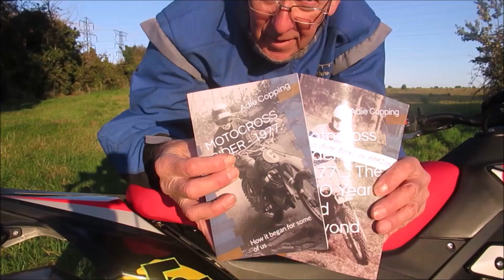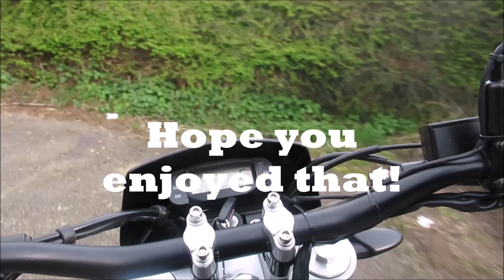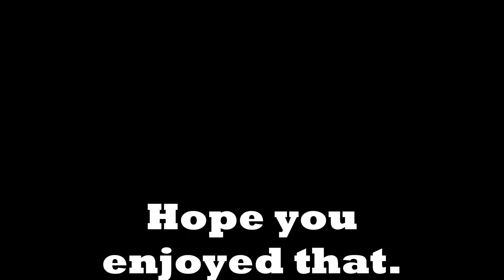Aprilia RX125. Lets rip it thru the gears. 0 to 50mph.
Lets see how quick the Aprilia RX125 can rip through the gears up to 50mph, and ride leisurely round some country lanes. Ideal bike for anyone at any age.